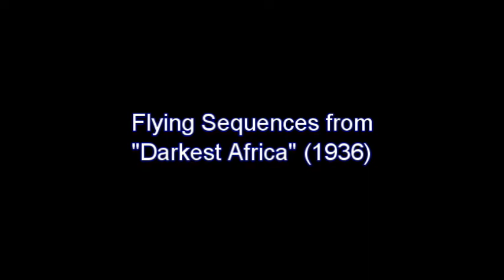Flying Sequences from "Darkest Africa" (1936)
Flying sequences from the 1936 Republic Serial, "Darkest Africa," starring Clyde Beatty. Flying effects by special effects wizards, Howard and Theodore Lydecker.